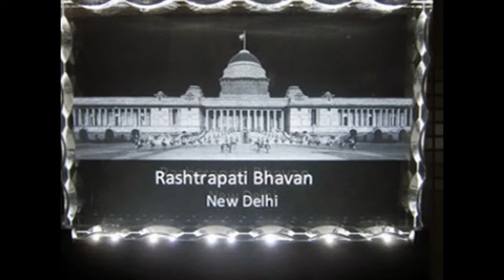Customized Coffee Mugs ; 09611501853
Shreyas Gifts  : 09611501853